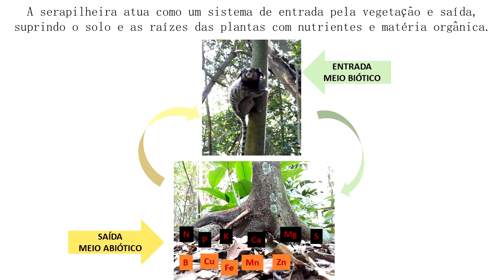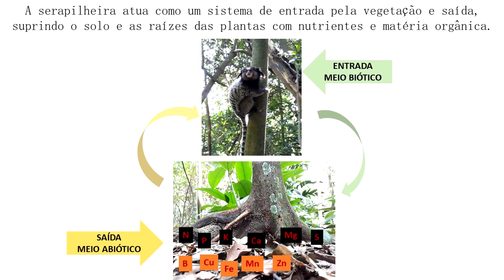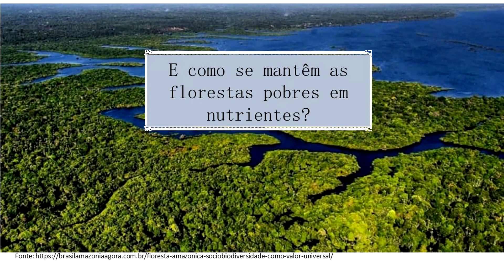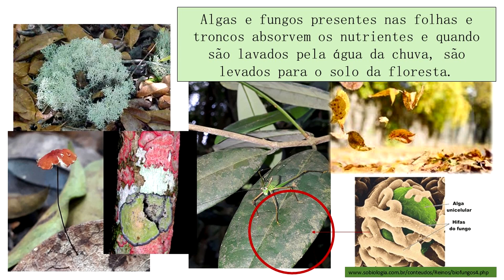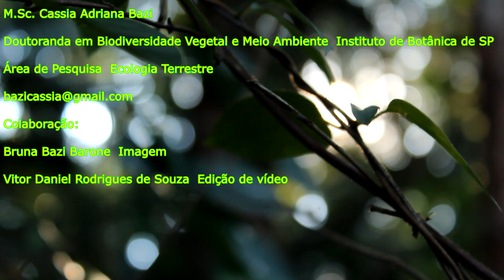A Importância da Serapilheira por Cássia Bazi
O vídeo "A importância da serapilheira" foi elaborado pela aluna de doutorado Cássia Adriana Bazi, como parte das atividades da disciplina Estágio de Docência do Curso de Pós-Graduação do IPA. Bolsista CAPES e orientada pelo Prof. Eduardo Pereira Cabral Gomes, este estudo é parte integrante do Projeto PDIP / FAPESP "Desafios para conservação da biodiversidade frente a mudanças climáticas, poluição e uso e ocupação do solo". O vídeo traz importantes informações sobre a serapilheira, sua composição e importância para a Mata Atlântica.

O Programa de Pós-Graduação em Biodiversidade Vegetal e Meio Ambiente (BVMA) do Instituto de Pesquisas Ambientais (IPA) (antigo Instituto de Botânica) foi criado em 2002, abrangendo duas áreas de concentração: Plantas Não Vasculares e Fungos em Análise Ambiental (PAF) e Plantas Vasculares em Análise Ambiental (PVA), nas quais são realizados estudos observacionais, experimentais e teóricos.